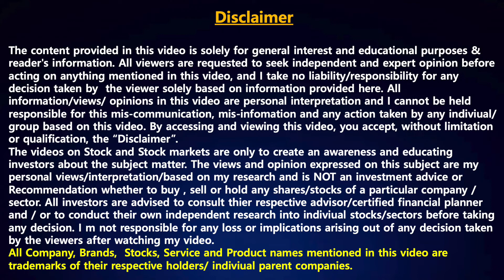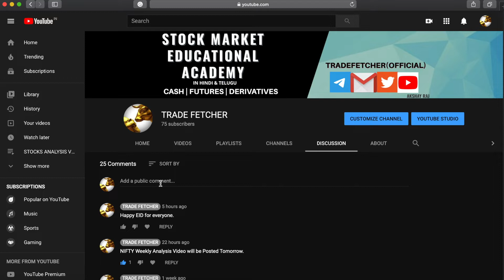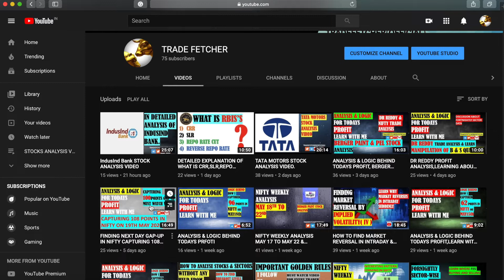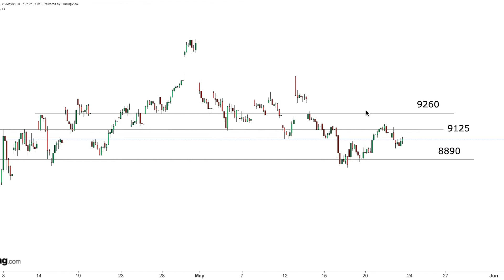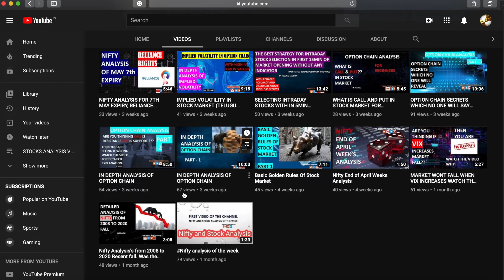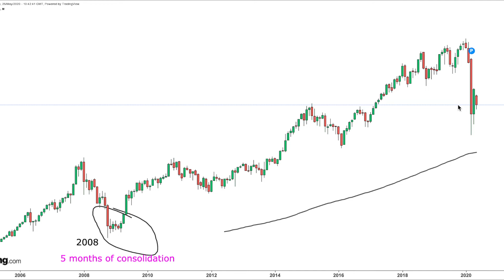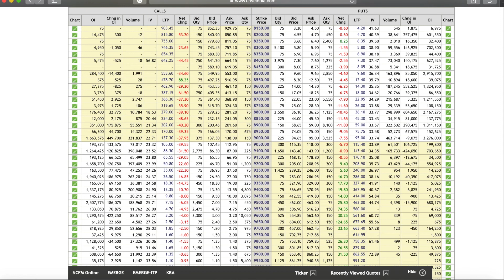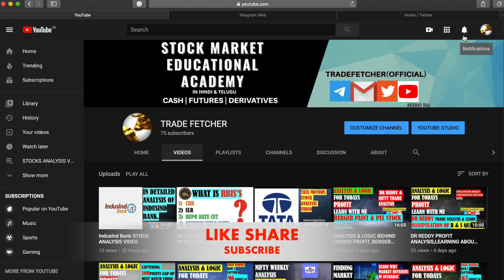NIFTY WEEKLY ANALYSIS VIDEO ( 26TH TO 29TH MAY )